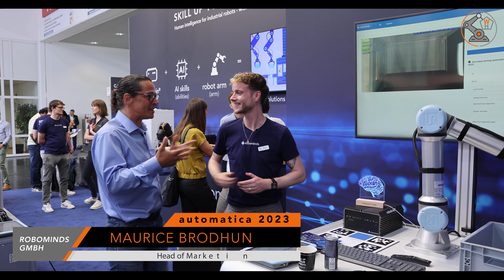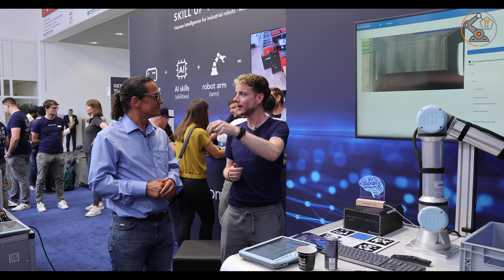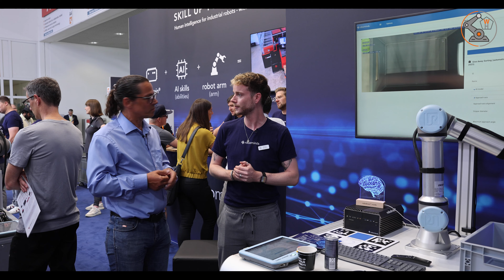Automatica Messehighlights Teil 2 | Werner Hampel - Der Roboterkanal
Von 27. - 30. Juni fand die automatica 2023 statt, und wir waren für euch vor Ort!
In einer dreiteiligen Serie stellen wir euch interessante Firmen, innovative Neuheiten und tolle Produkte vor. Im heutigen Video besuchen wir fruitcore robotics, Convergent IT, robominds, Fraunhofer IWU, AIRSKIN, Harmonic Drive, KUKA, OrangeApps und intrinsic.
Hinterlasse mir gerne Deine Fragen & Meinungen in den Kommentaren!

fruitcore robotics: 02:16
Convergent IT: 06:10
robominds: 09:27
Fraunhofer IWU: 11:16
AIRSKIN: 13:47
Harmonic Drive: 15:18
KUKA: 17:47
OrangeApps: 20:50
Intrinsic: 23:25

💻 Online-Lehrgänge (auch für Anfänger) - Roboter programmieren und bedienen
Einfach und schnell von Zuhause aus lernen:

🦾 Ich unterstütze dich und dein Unternehmen als unabhängiger Partner bei der Integration und Programmierung von Industrierobotern:

⚙️ Roboter bei uns vor Ort programmieren lernen. (inkl. Zertifikat)
Vor Ort Schulung bei meiner Firma im Schulungszentrum in Mainburg:

📍 Adresse:
ROBTEC GmbH
Abensbergerstraße 40
84048 Mainburg
Deutschland

Auf meinem YouTube Kanal findest Du wöchentlich Inhalte rund um die Themen Roboter und deren Programmierung, Künstliche Intelligenz, Automation und vieles mehr!
Ich bin Gründer und Geschäftsführer der ROBTEC GmbH in Mainburg.
Neben diversen Online Roboter Kursen biete ich in unserem Schulungszentrum in Mainburg Schulungen an, bei denen wir Dich oder Deine Mitarbeiter/innen zu Roboterexperten ausbilden.
Schnitt: Alessa Hampel